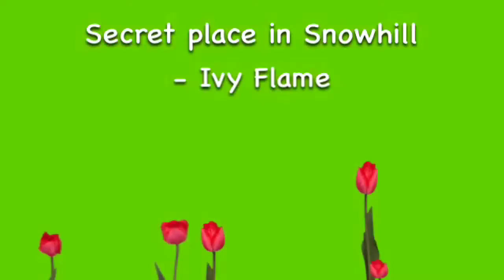Cool Place in Snowhill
Found this cool place in Snowhill :)

~ Ivy Flamë